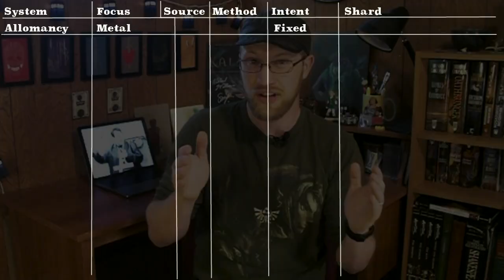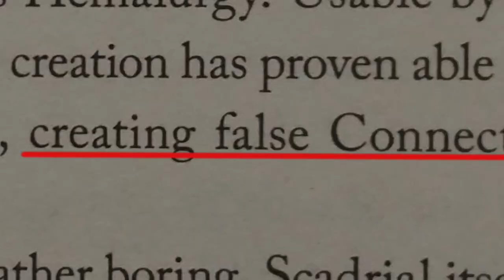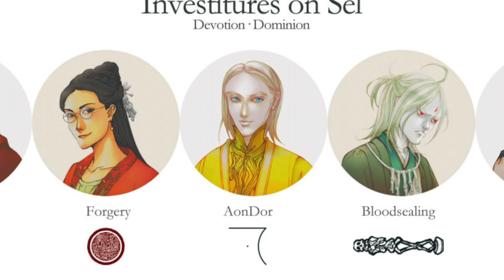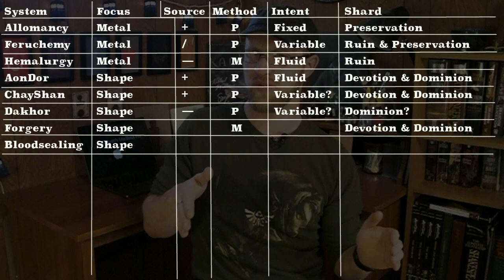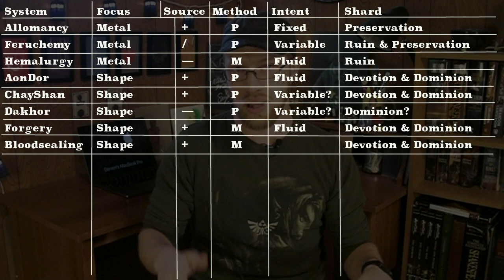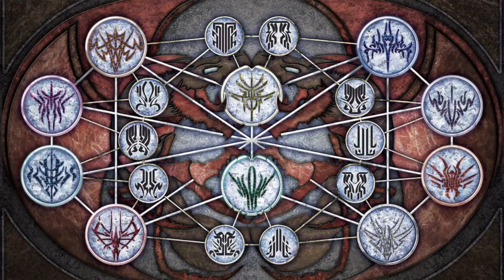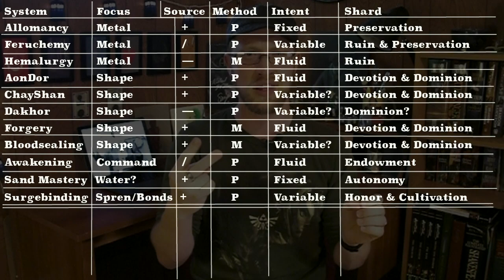A Kind of Magic: Investiture 101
Confused about the different magic systems in the Cosmere? Can't keep the five Elantris magics straight? Here's a discussion on the differences and categorizations of everything we've seen so far!

Books referenced: Mistborn, Elantris, Emperor's Soul, Warbreaker, White Sand, The Stormlight Archive

Huge thanks to Botanicaxu for the gorgeous art of Selish Investiture and Kaladin.

The Blue Shifting was a great help in discussion terminology for this video, so take a look at his channel

Also, thanks to Jonathan Percy for the beautiful White Sand picture. More of his photos can be seen

If you're interested, here's a link to the full chart seen in the video